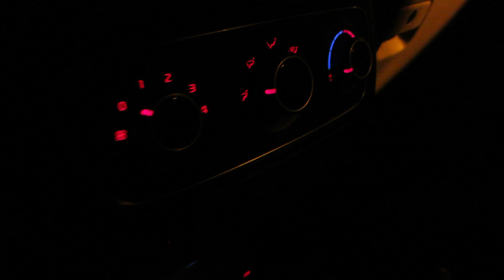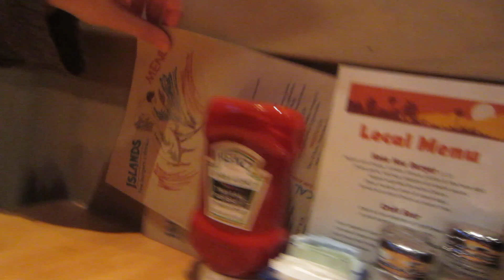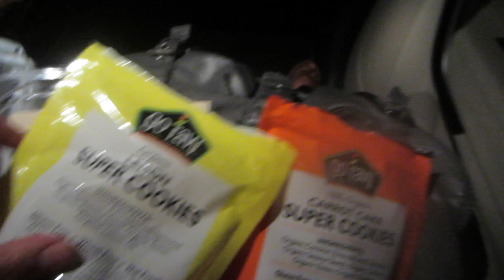Time To Cleanse | JohnnyBoyVlogs